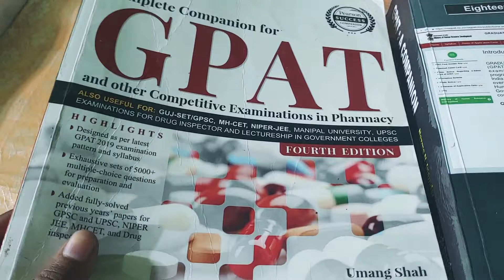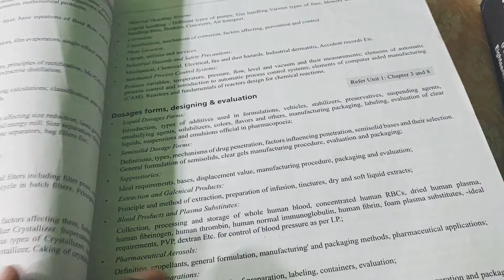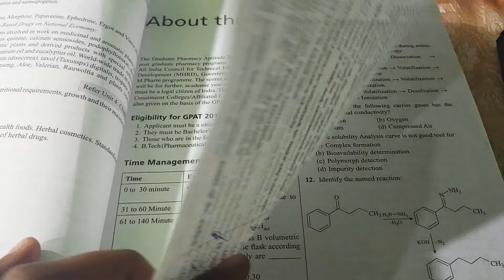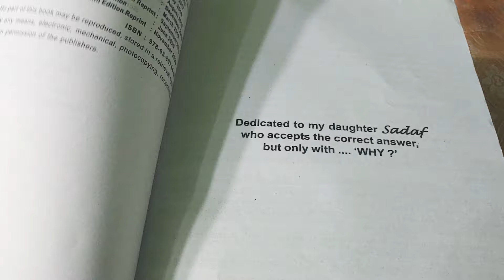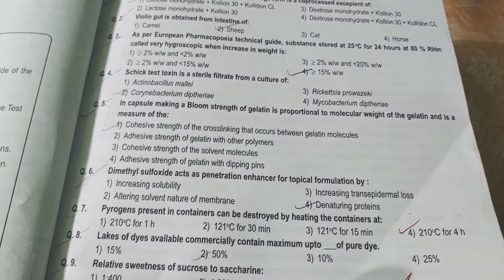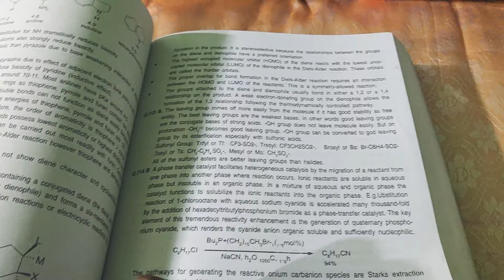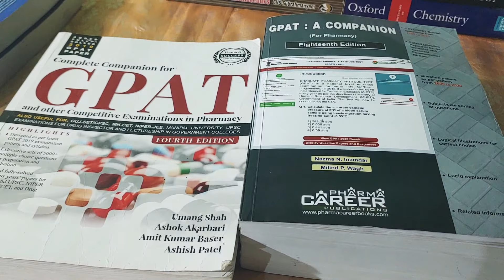Best MCQ preparation books for GPAT examination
GPAT 2021 is an online exam, which is organised once a year. The examination will comprise of 125 questions, and candidates will get 180 minutes to complete the exam
Total number of questions: 125
Total Marks: 500
Examination Mode: Online